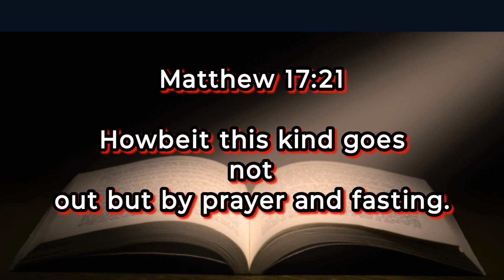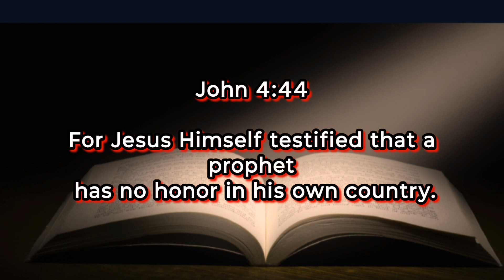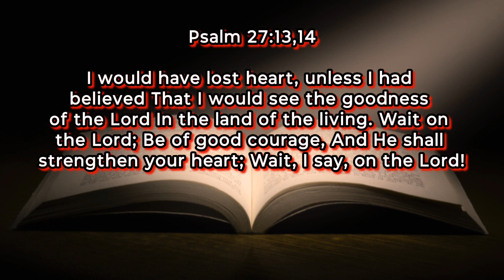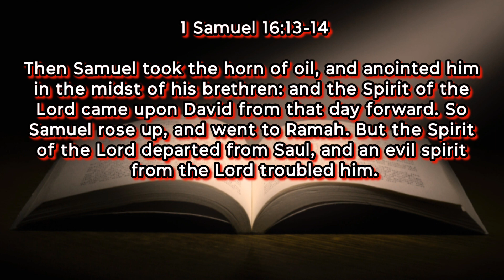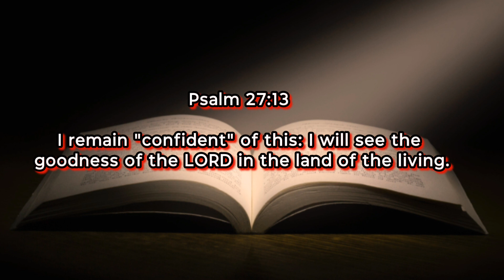We Will See The Goodness Of The LORD In The Land Of The Living!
Psalm 27:13,14

I would have lost heart, unless I had believed
That I would see the goodness of the Lord

Be of good courage,
And He shall strengthen your heart;
Wait, I say, on the Lord!